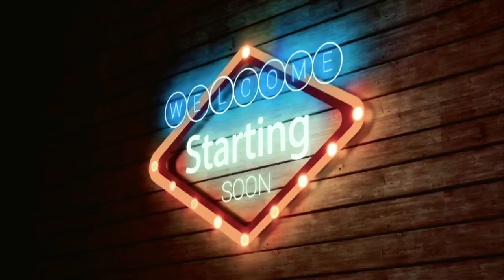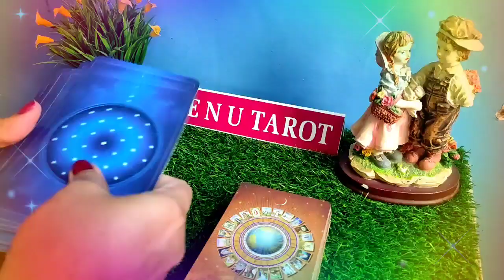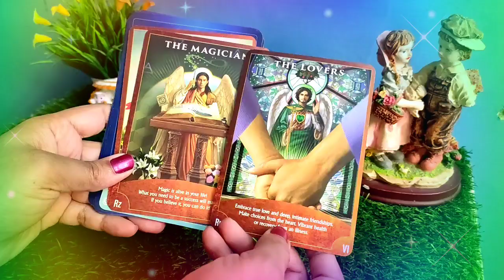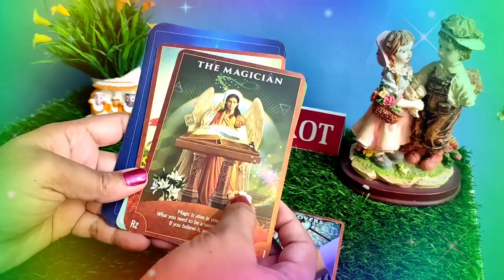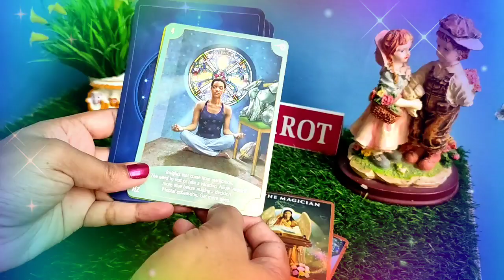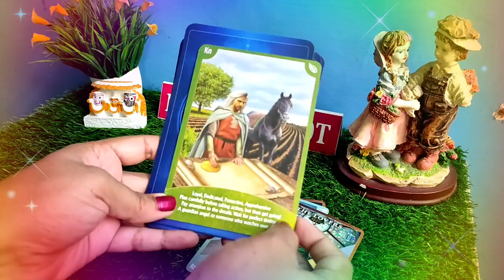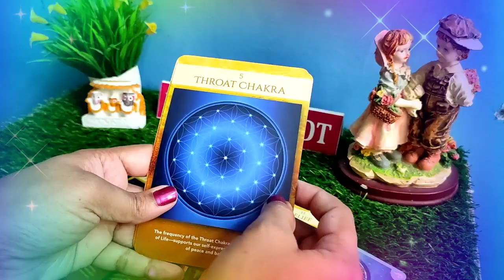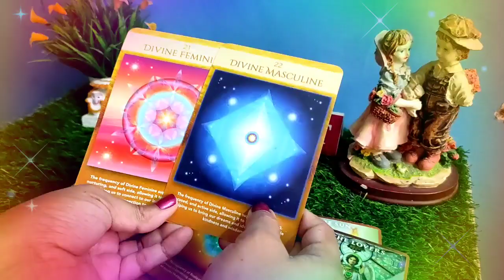☺️😊😘 काश ऐसा हो जाए, ऐसा क्या सोच रहे हैं आपके person, me n tarot.